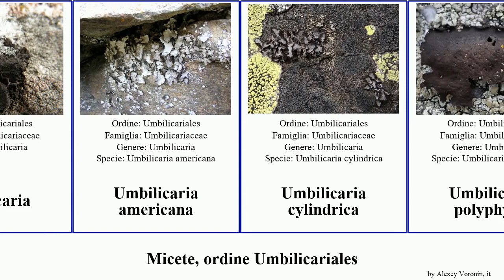Micete, ordine Umbilicariales americana fungus cylindrica proboscidea Lasallia Yuga polyphylla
Micete ordine Umbilicariales.
fungus of Order Umbilicariales, language: it.

Lasallia
Umbilicaria
Umbilicaria americana
Umbilicaria cylindrica
Umbilicaria polyphylla
Umbilicaria proboscidea
Umbilicaria deusta
Umbilicaria vellea
Umbilicariales